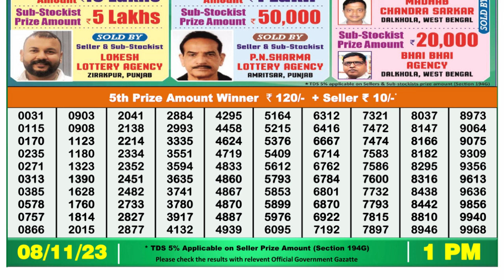Nagaland Lottery Sambad Live 1pm 08.11.23